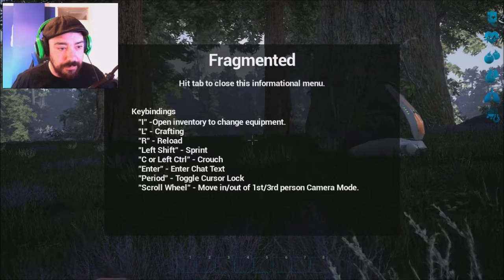Fragmented - First Play & Review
This Is My First Look at Fragmented and I felt like it have a lot of potential just needs a little work to my it awesome I go more in-depth in the videos hope you enjoy